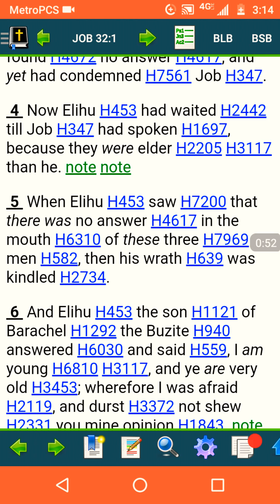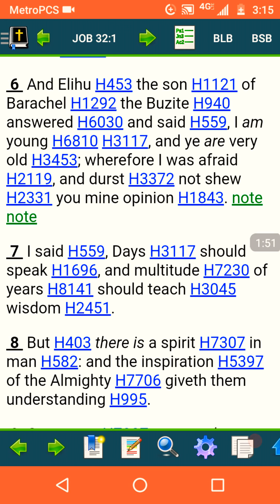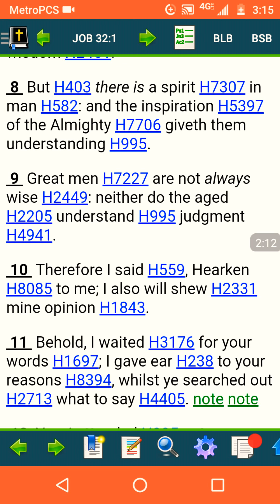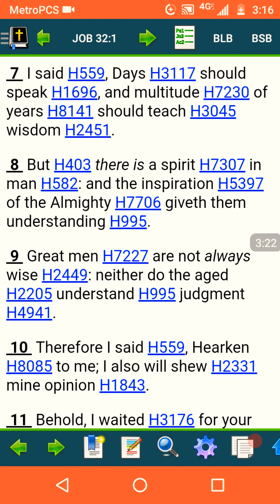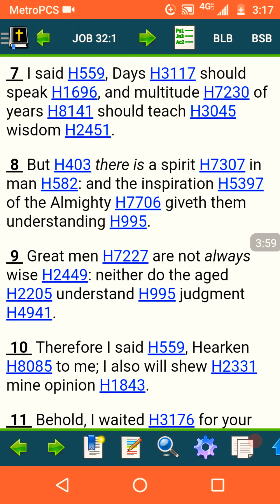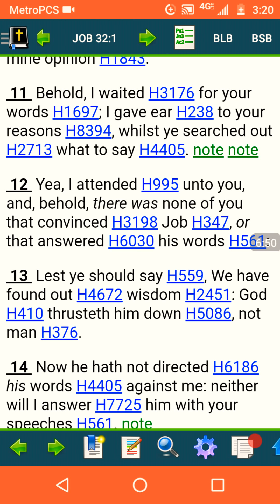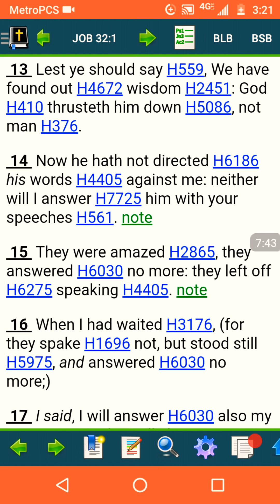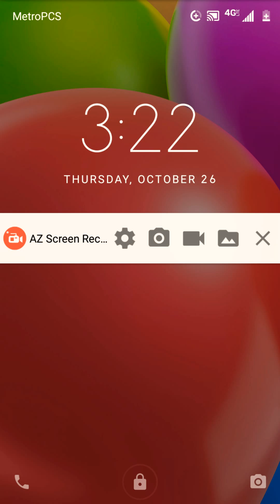[Job 32:9] Great men are not always wise: neither do the aged understand *JUDGEMENT October 26, 2017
*[[Job 32:9]] KJV* Great men are not always wise: neither do the aged understand judgment.